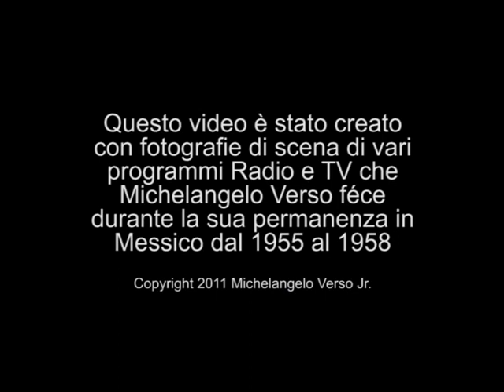Mexico Lindo - Michelangelo Verso (live)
Canta il tenore Michelangelo Verso
in diretta Radiofonica alla Radio Nazionale
Mexico D.F. - 1958
Tenor Michelangelo Verso live
at Radio Nacional - Mexico D.F. 1958